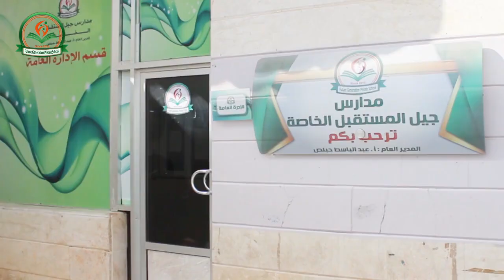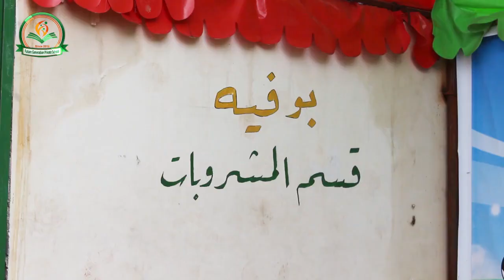برومو مبنى المدرسة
بناء مدارس جيل المستقبل الخاصة عام 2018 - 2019